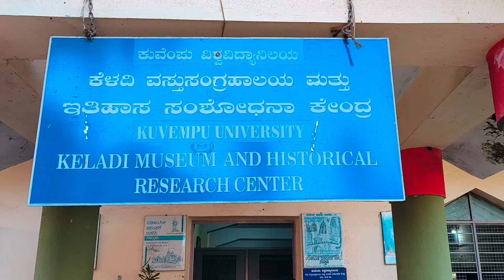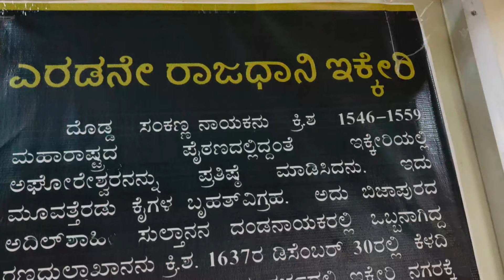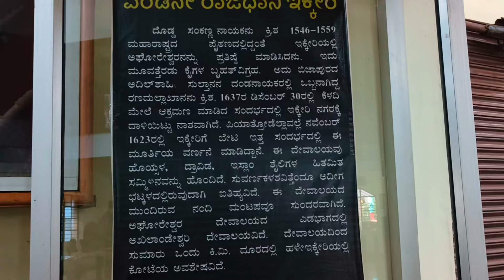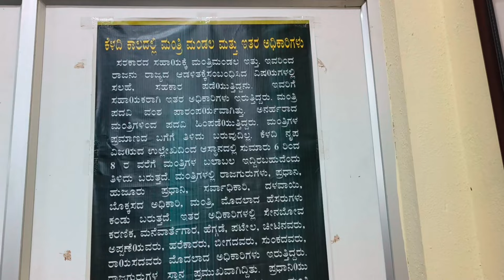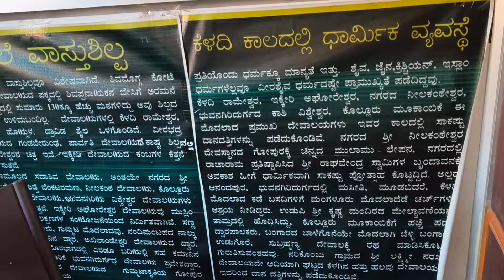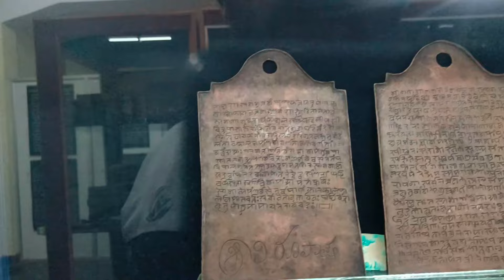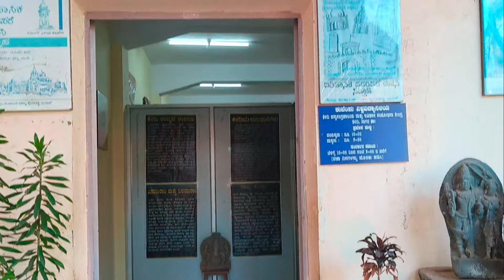Keladi Museum rural museum of manuscripts, sculptures & paintings research centre& publication wing.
About Keladi Museum
The Keladi Museum is the only rural museum of manuscripts, sculptures and paintings which has a research centre and publication wing.
KELADI is now a small village, Six Km from Taluk Head quarters Sagar in Shimoga District. It is the I Capital of Keladi Dynasty who ruled between 1499 to 1763. After Vijayanagar Empire some of its splinter principalities declared independence. One such provincial polity was Keladi, which later flourished into an empire holding the key to maritime trade of rice, spices and other indigenous goods and controlling practically all navigable parts on the western coast from Kerala to Karwar. Keladi rulers were also patrons of art and culture. Many important scholarly and literary works were produced during their regime. Keladi produced famous rulers like Shivappa Nayaka, Venkatappa Nayaka, Queen Chennammaji, and Veerammaji. The name synonymous with discipline. Keladi rulers were also patrons of art and culture. Many important scholarly and literary works were largely produced during the Keladi regime (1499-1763) in the regional history of the nation in particular India in general. ? The Moghul Emperor Aurangazeb had once sent a huge army to capture Raja Ram son of Shivaji and to take over the Maratha Kingdom Rajaram requested protection from many kings but few were willing to incur the wrath of Aurangazeb. He finally disguised himself as a monk met Keladi Chennamma and narrated his conditioin. The brave queen sheltered RajaRam at the risk of facing Aurangazebs army, which her soldiers boldly faced and emerged victorious later. A flag pillar in front of the Keladi temple has portrait carvings of Rani Chennamma and Raja Ram.

The museum established in 1960 was taken over by Kuvempu University in 2005 and added research and training centre.